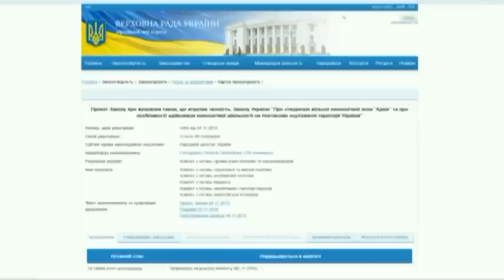Юлия Тищенко. Блокада Крыма, обыски, репрессии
Юлия Тищенко, политолог

Мы рядом!